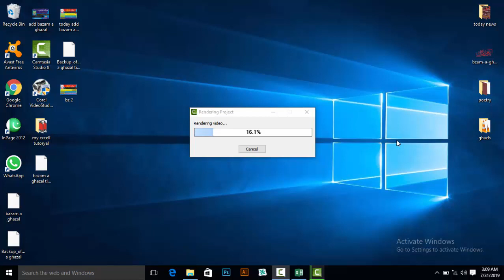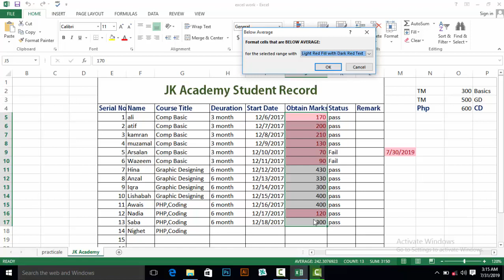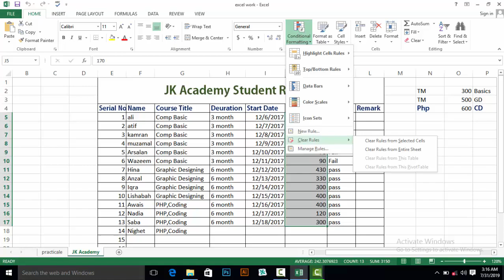MS Excel 2013 Complete Course | Lecture # 8 | Urdu and Hindi Tutorial | 2019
MS Excel 2013 Complete Course | Lecture # 9 | Urdu and Hindi Tutorial | 2019
Hello Every One, i am Abdul Ghaffar , Microsoft office Specialist,well come to our YouTube channel JK Academy.
About This Lecture:
In these video tutorial you can learn Ms Excel Complete.This is video tutorial of
 you will learn about the home menu and it's properties.This is lecture no 9 Related to home menu and it's properties.